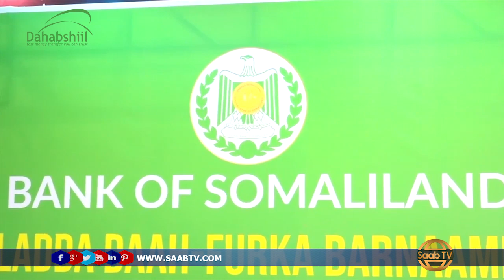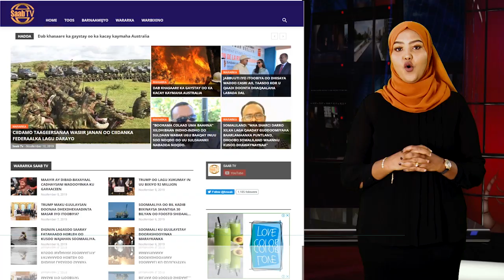Shaqaalaha Dowlada Somaliland oo hanaan Cusub loo siin doono Mushaharka Shaqaalaha